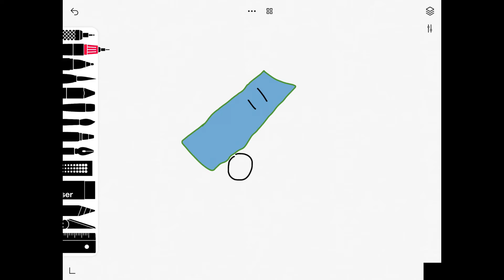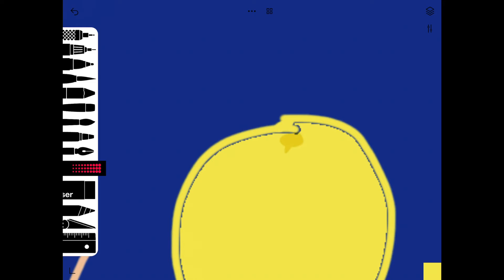Betty da Wizard Casts Super Nova